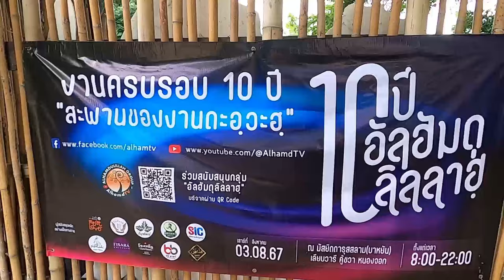AH 4499 ผู้ศรัทธาที่มีคุณภาพ โดย อาจารย์อารีฟีน เจ๊ะสมัน